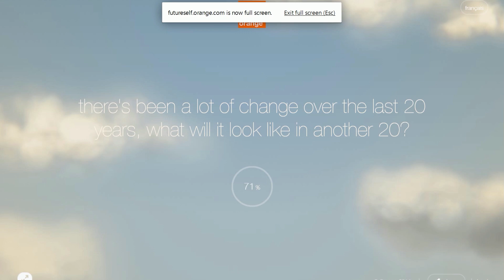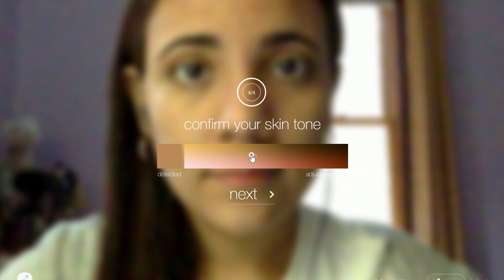Talking to my Future Self!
Hey everyone! Today I'm going to find out more about my future self! :D You can play it for yourself

Origin: MermaidArielle

Computer: Macbook Pro using Bootcamp
Microphone: Blue Snowball
Recording program: Mirillis Action
Audio recording: Audacity
Editing Software: Adobe Premiere Pro CS6